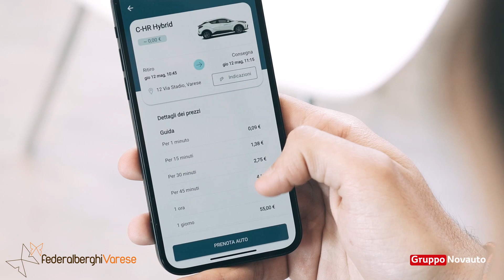KINTO SHARE - GRUPPO NOVAUTO IN PARTNERSHIP WITH FEDERALBERGHI VARESE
KINTO Share è l’innovativo car sharing di KINTO, il terzo brand globale di Toyota dedicato ai servizi di mobilità, che si rivolge ad aziende, clienti pubblici e privati, mettendo a disposizione una flotta di vetture elettrificate Toyota e Lexus.

Grazie a KINTO Share è possibile vivere un’esperienza di noleggio 100% digitale, scoprendo il piacere di guida e la comodità della tecnologia Full Hybrid Electric di Toyota e Lexus, scegliendo la tariffa oppure il pacchetto più adatto alle proprie esigenze.

Kinto Share è:

🔋ibrido
🚘comodo,
💨 rapido
💰vantaggioso

È possibile scegliere tramite un app l’auto e il piano più adatto alle proprie necessità. Bastano pochi click per avere a disposizione un’auto, ogni volta che serve e per tutto il tempo necessario.

Seguendo un processo di iscrizione, prenotazione ed apertura dell’auto completamente digitale ed accessibile da qualunque dispositivo mobile tramite un app veloce ed intuitiva.